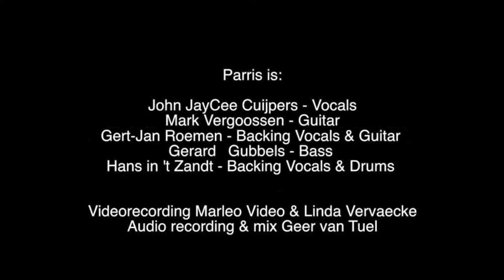Remember Phil & Gary 2017 (Off.) Parris - The sun goes down